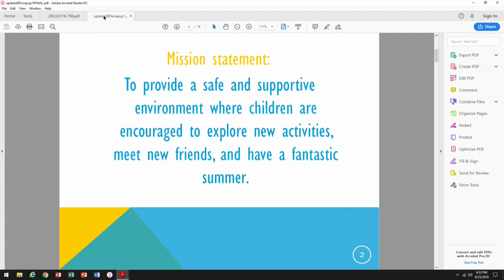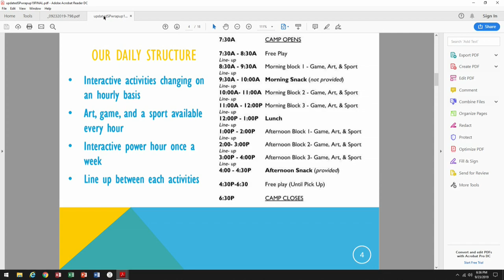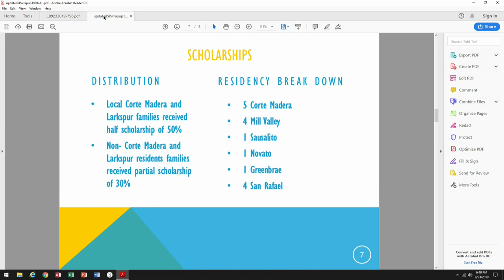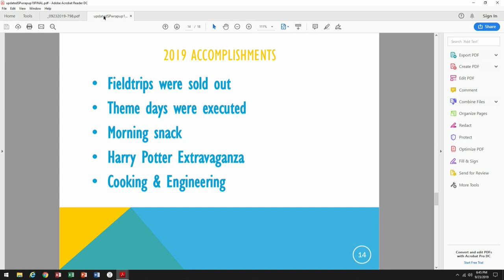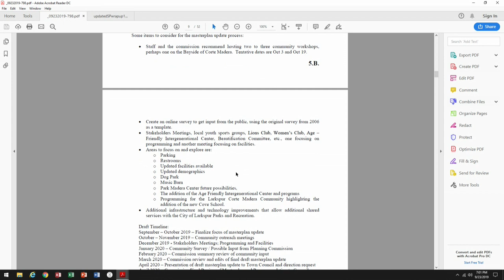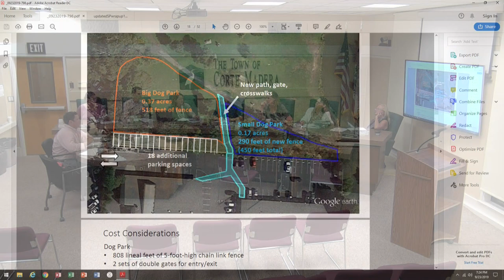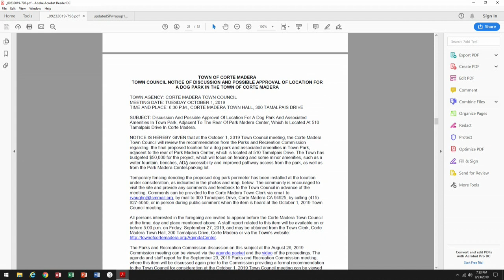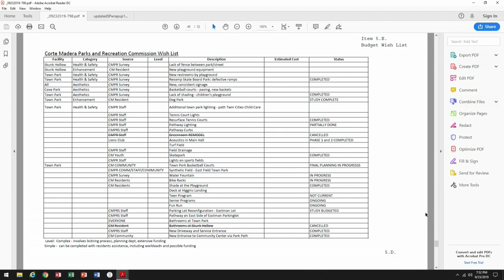Corte Madera Parks & Recreation September 23, 2019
Meeting of the Corte Maderea Parks & Recreation Commission on Monday, September 23, 2019.